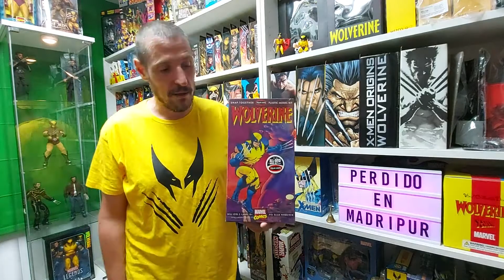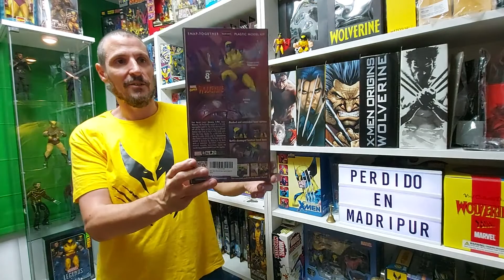¡Wolverine Sideshow bust!, un par de compras y pruebas de Set Ups nuevos...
Me ha llegado el nuevo busto de Lobezno y un par de cosillas más. Y aprovecho para hacer pruebas de posibles set ups diferentes, que me hace ilusión enseñar un poco los cambios...